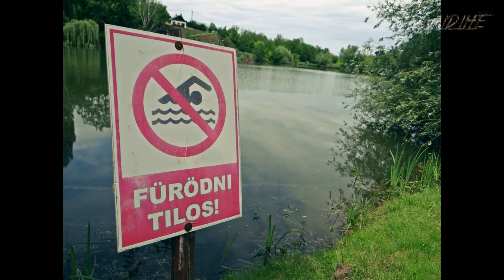PECA Túrák 1.rész Látrány-Füzes park horgásztó 2015.05.31.